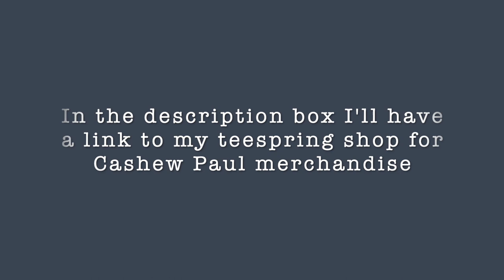Smoky Mountain Llama Trek - Cosby, TN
Join me on a hike with llamas in the Smoky Mountains of Tennessee. We join fellow YouTubers and trek a beautiful trail overlooking the Smoky Mountain National Park and the Appalachian Trail.

We arrive on a rainy January afternoon and meet Steve Garrett, owner of Smoky Mountain Llama Trek. He is an animal lover, guide and inspirational entrepreneur. After meeting the llamas and getting to know them a bit, we embark on a scenic hike. Each visitor chooses a llama to lead over a hilly, wooded trail - complete with wooden bridges and gorgeous views of the Smoky Mountain National Park, as well as the Appalachian trail.

After our hike, we feed the llamas graham crackers and learn about llamas, most of which are retirees from the Mt. LeConte llama train. The lodge is inaccessible by vehicle and rely upon the llamas to deliver much needed supplies. After serving the lodge, llamas which are used to people and friendly retire to the Smoky Mountain Llama Trek. They are gentle, friendly and there was not a spitting llama in our group. This was truly a once in a lifetime event and not to be missed!